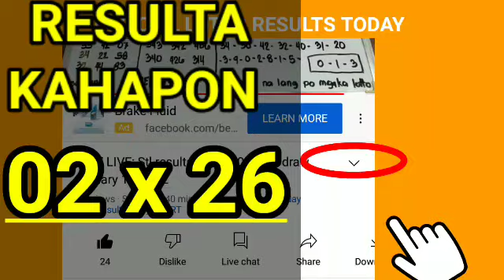Stl Pampanga results today April 12, 2022 3RD DRAW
Stl Pampanga results today April 12, 2022 3RD DRAW pcso lotto stl results today
Games results:
Pampanga
👉👉3rd draw results: 37x19👈👈

Stl Pampanga results today